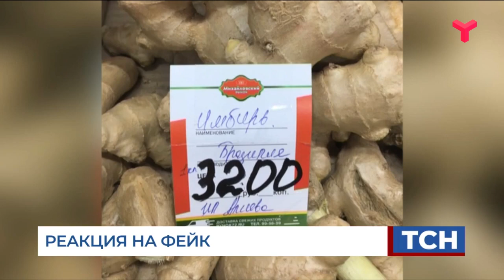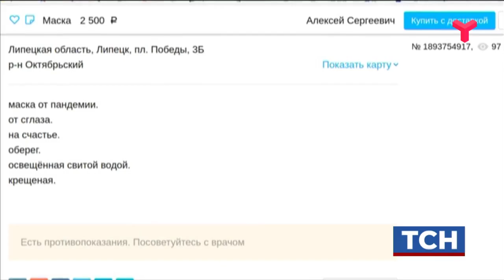Реакция на фейк / Тюмень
За распространение фейков о коронавирусе грозит до 5 лет тюрьмы. Госдума сегодня приняла особые поправки в Уголовный кодекс.
Тем временем в несколько раз подскочили цены на имбирь. На одном из рынков в Тюмени он стоит 3 200 рублей за килограмм. Ещё недавно за него просили в четыре раза меньше. Резкий скачок можно объяснить реакцией на фейки о том, что корень лечит коронавирус.